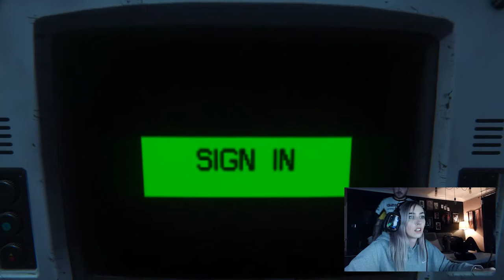HALLOWEEN HORROR NIGHT (BONUS) - Sarah Plays Alien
My good friend Sarah has always wanted to try scary games, so what better way to chuck her straight into the deep end but with Alien Isolation and record it?

Fair play to her, she sat like a trooper!